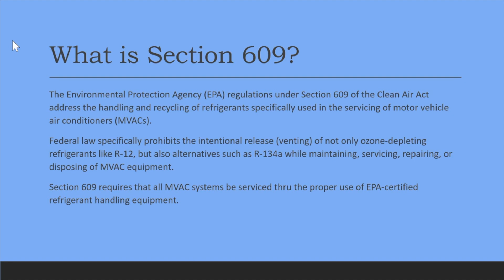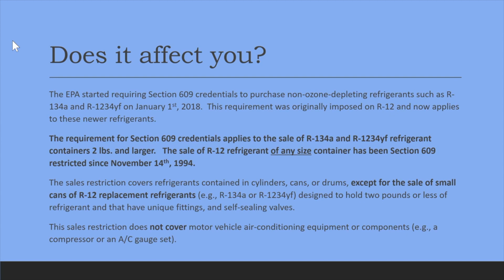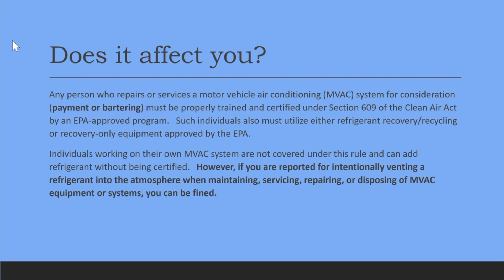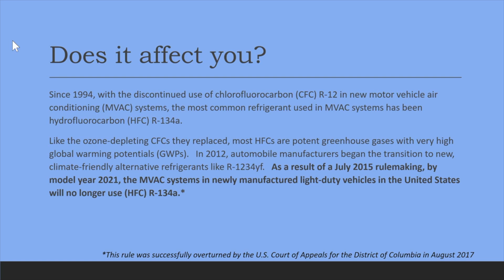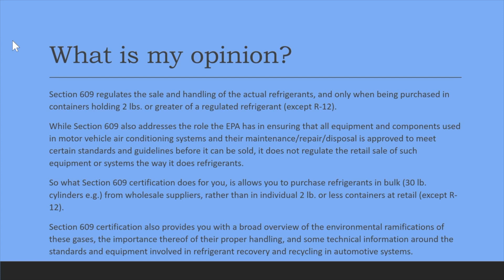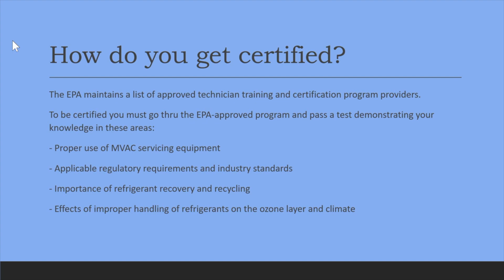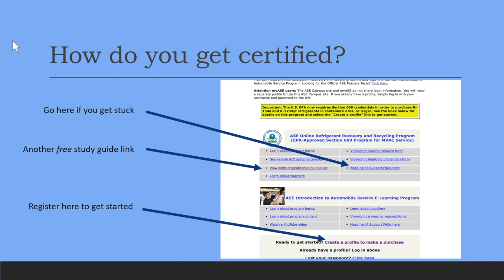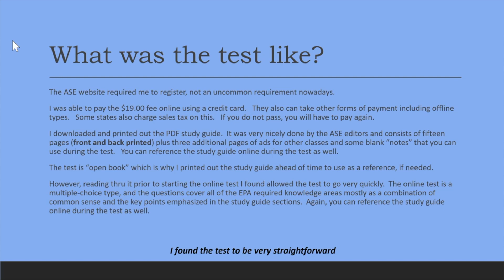Vehicle AC Repair EPA Section 609 Certification: What it is, Why it matters, and My Test Experience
In this video we learn about US federal government regulation of the servicing of automotive air conditioning repairs and refrigerants due to environmental impacts from the refrigerants.  We learn what an Environmental Protection Agency (EPA) Section 609 Certification is all about and whether it applies to those doing automotive air conditioning repair as a hobby or side gig, rather than as a professional repair facility.  I summarize the key aspects of the regulations, my recommendations,  as well as review my personal choice for the 609 certification study guide and test, which was from the National Institute for Automotive Service Excellence (ASE).

If you're interested in taking the same section 609 test path I did, you can go to the ASE

For other section 609 certification test providers, see this EPA

And for more information about the clean air act and section 609, as well as summaries on the relevant aspects to motor vehicle air conditioning (MVAC) repair and maintenance, see the EPA

*The eBay and Amazon search links below are paid links, for which I may be compensated and earn a commission, if you choose to buy the parts and tools shown in this video thru them:*

Once you get your 609 certification, then you can purchase 30lb cylinders of R-134a refrigerant in bulk and save yourself money

_If I've saved you some $$ here, consider some coins for the coffee tip-jar!_

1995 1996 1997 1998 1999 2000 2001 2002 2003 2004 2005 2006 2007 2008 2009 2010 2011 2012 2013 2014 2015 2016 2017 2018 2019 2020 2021
Chevrolet Cadillac Buick Pontiac GMC Oldsmobile Saturn Hummer Holden SaaB Opel Vauxhall

Chapters:
0:00 - Section 609 overview
1:46 - Does 609 affect you?
6:54 - My opinion on certification
10:18 - How do you get certified?
13:03 - Review of the ASE 609 exam

_Disclaimer: DrShock, the alias for the human content creator for this YouTube channel, is not responsible for any damages, injuries, losses, or liabilities associated with any repairs, upgrades,  or maintenance performed on yours, or any other, vehicle whatsoever.  No warranty, express or implied, is made as to the accuracy or completeness of any information provided within this channel.  Viewing and using the “as-is" information of this channel is totally at your own risk.   Always wear personal protection equipment and follow appropriate vehicle manufacturer service manual guidelines with original manufacturer parts only when performing any repairs, upgrades,  or maintenance upon any vehicle._